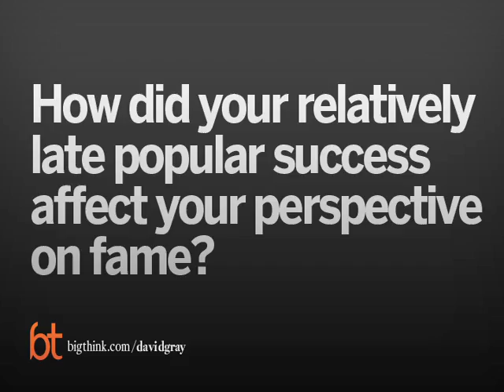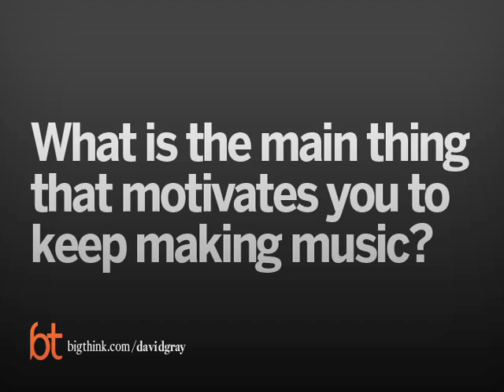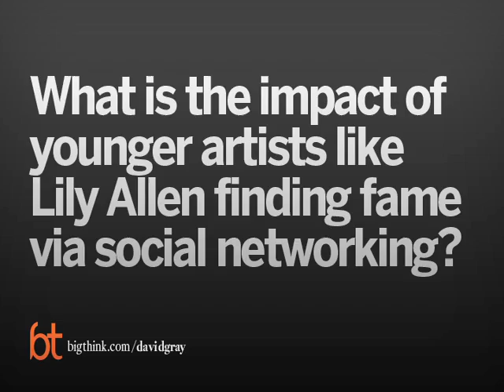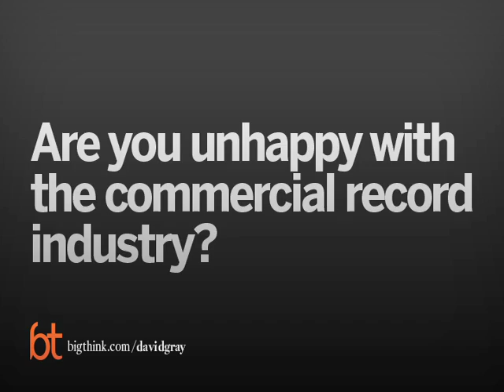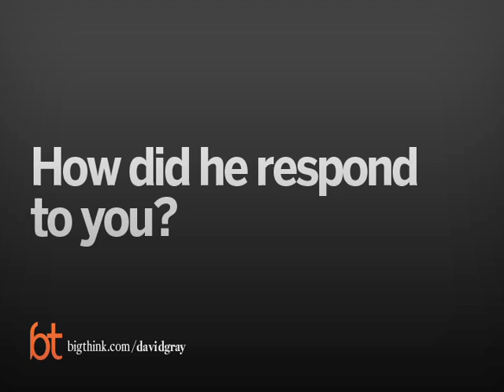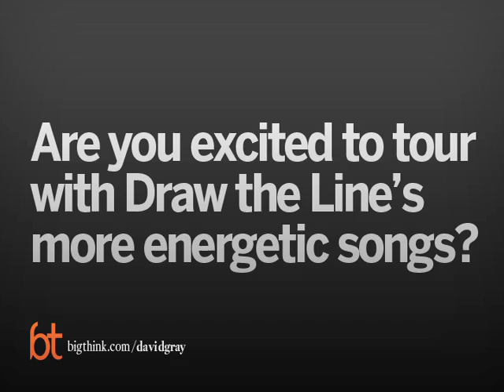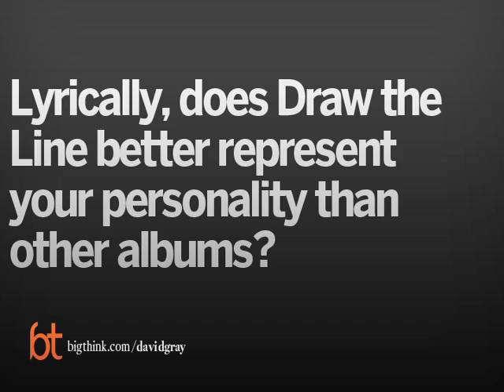Big Think Interview with David Gray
A conversation with the “Draw the Line” musician
David Gray:

David Gray is an English singer-songwriter. His most recent album is Draw the Line. Although he released his first studio album in 1993, he did not receive worldwide attention until the release of White Ladder six years later. It was the first of three UK chart-toppers in six years for Gray, the latter two of which also made the Top 20 in the U.S.
TRANSCRIPT:

Question: How did your relatively late popular success affect your perspective on fame?

David Gray: Yeah, a good deal, because the formative period since putting my first record out—that seven or eight years before success really kicked in—some of it was quite a harrowing experience. And it stays with you; it gives you a perspective on things. It also stood me in good stead in a way. We all know that the world functions on nonsense and so it has sort of debunked a few sort of myths and or cleaned my eyes a little bit as to how things worked, and also allowed me to develop some relationships which proved to be very important. Whereas, if success had come very quickly—you just immediately turn into a parasite in everyone's eyes—it's more difficult to form some sort of— there's a degree of nurture that's necessary if longevity is what you're after. That’s really the way that I saw the world.

Occasionally people would put the question to me, “Do you ever pine for these days when you were free of all of this, press, or hassle, or people being on your case in this way—[when] you were this very credible, obscure artist?” But that's just a fantasy that people have. They just put those words together. I’d say, “If you knew what it was actually like, you'd never wish anyone back there.” It's the toilet tour, as it’s known, when you are playing the smallest and least pleasant venue in town on a regular basis. It's not for the fainthearted, and [for] anyone who had just watched the film repeatedly, it's like Spinal Tap in the back of the bus—[it] used to be quite a sort of painful experience [to] watch, as funny as it is, because it was that close to the bone. And they’d at least been successful and are now less so.

I was billed under spareribs famously at one club: “Spareribs sold out, David Gray, 9:00.” But I went through many permutations of the same sort of miserable story. It's not for the fainthearted. So that stuff stays with you, and negotiating success is equally complicated and riddled with illusion as well—a lot of it of your own creation. I think the world of success is a much more self-conscious place, it's essentially a hall of mirrors [that] shines you a distorted view of yourself back repeatedly from many different angles until you start to get a bit paranoid about what everybody thinks about you. Everybody has to go through that and I don't think it completely leaves you. You are essentially exposed and vulnerable [when] you are in the public eye, and you can be criticized or categorized or drawn in a sort of cartoon version of yourself freely by people however they see fit, and you just have to live with that. But there is no way of winning; you just look worse the more you struggle and resist, the more people try and enclose you in a little bubble. And you go, "No, that's not me. I'm deep and meaningful,” or whatever, whatever it is you're particularly trying to prove. But it's just quicksand the more you struggle, the quicker you sink. The only way to escape is through the grandeur of surrender—just not giving a fuck about the whole thing and getting a sense of perspective above and beyond. So I think having an audience is a wonderful thing and should never be taken for granted. Much as it also should be your job as an artist to challenge them as well as challenge yourself. You just give them what they want.

But playing music has got to be one of the best jobs in the world, so if you’re ever torturing yourself to the point that you can't see that, then you've lost your perspective. So, I think that unquestionably, just like a plant having a bit longer to get its roots down into this earth – yes, the early years were useful in a way, because when I started out, I was totally green as to what the music business even was, what was its modus operandi. I didn't know, I didn't care—making a record, someone was giving me money to make a record, that was just enormous.